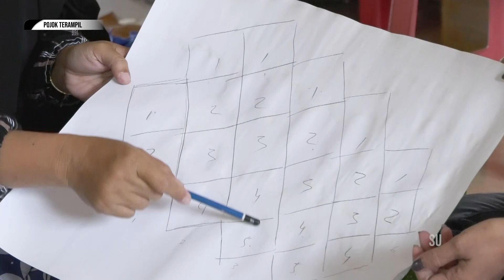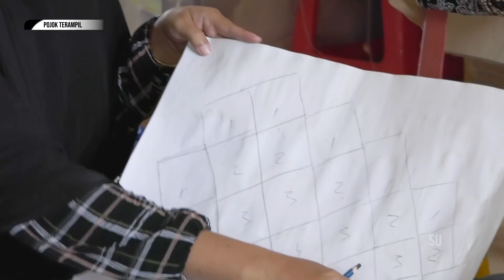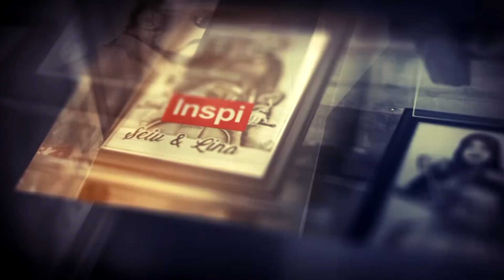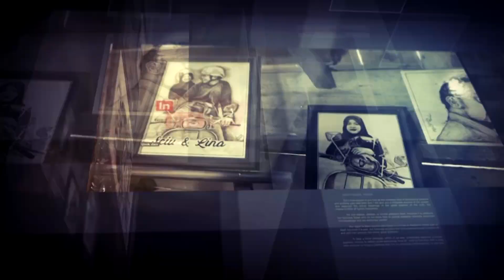PROSES PEMBUATAN TAS DAPEL DARI KAIN PERCA - POJOK TERAMPIL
Tayang 26/1/24 - POJOK TERAMPIL | MAHARANI CRAFT

- PROSES PEMBUATAN TAS DAPEL DARI KAIN PERCA

Mau tanya-tanya?